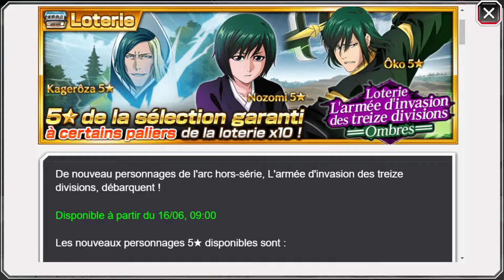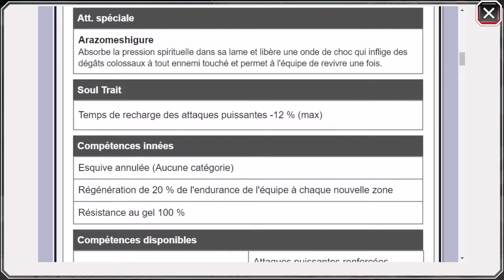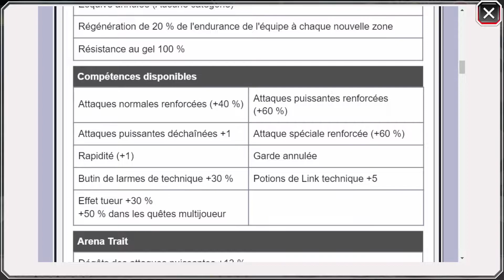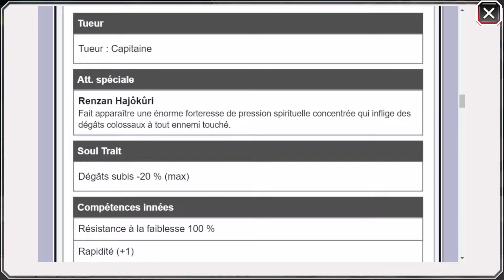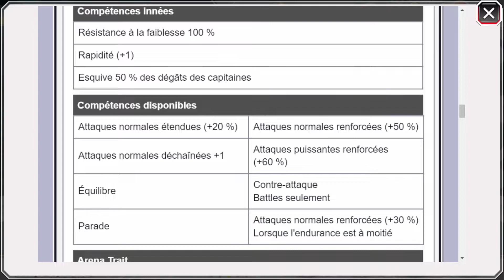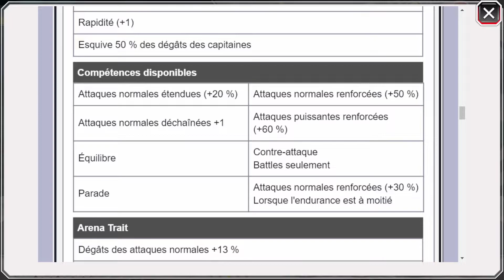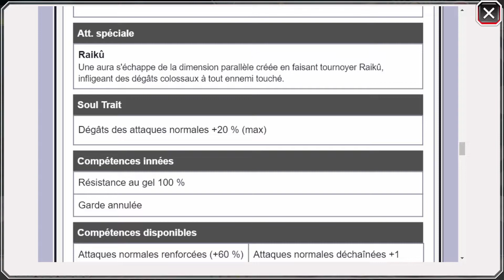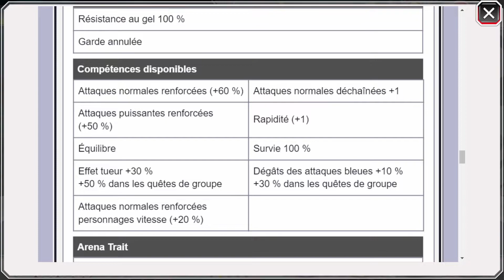RÉACTION DES STATS ET DES GAMEPLAYS DE KAGERÔZA, NOZOMI ET ÔKO - BLEACH BRAVE SOULS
Salut à tous les amis, on se retrouve pour une nouvelle vidéo sur bleach brave souls pour une réaction des stats et des gamplays de Kagerôza, Nozomi et Ôko de la loterie l'armée d'invasion des treize divisions.